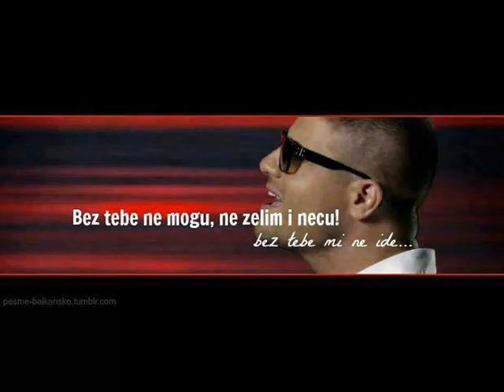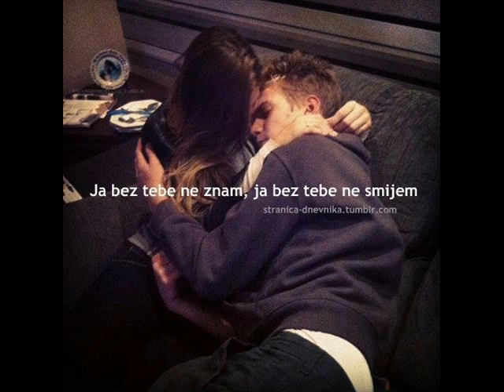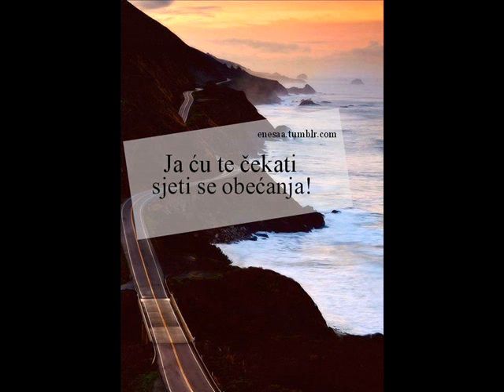Aco - Jelena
''Neko prokletstvo, sudbina, sta li je
moram da lutam, ne mogu da stanem''